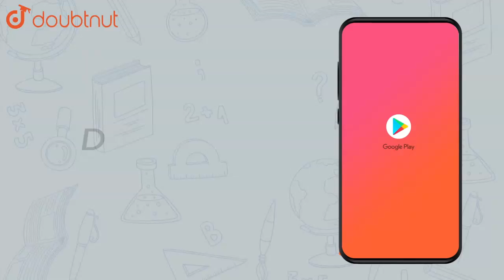Two angles of a triangle are `30^@` and `80^@`. Find the third angle. | Class 7 Maths | Doubtnut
Two angles of a triangle are `30^@` and `80^@`. Find the third angle.

👉 Have Any Query? Ask Us.